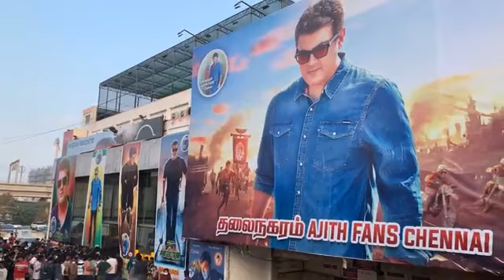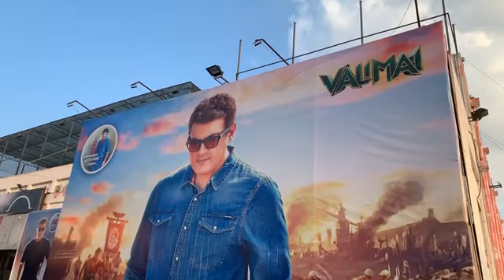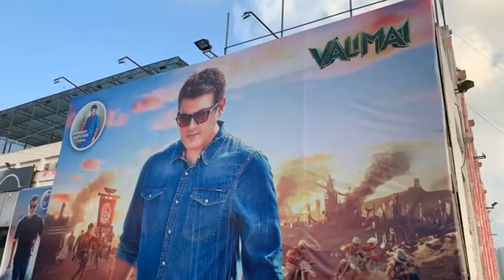Ajith valimai movie celebration அஜித் வலிமை movie செலிப்ரட்டின்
Ajith Valimai movie celebration